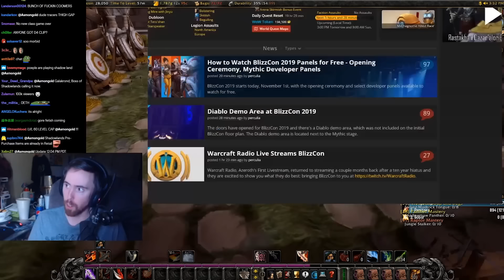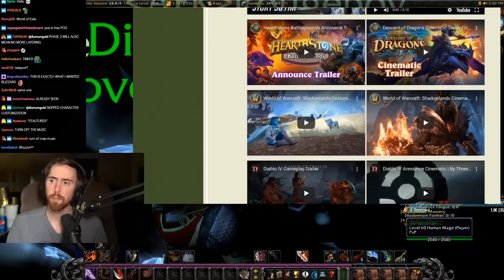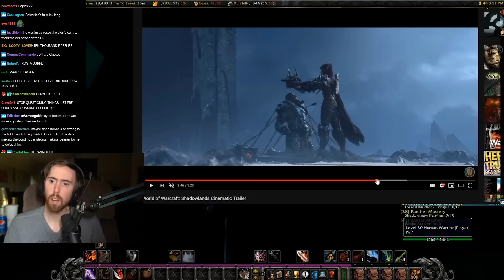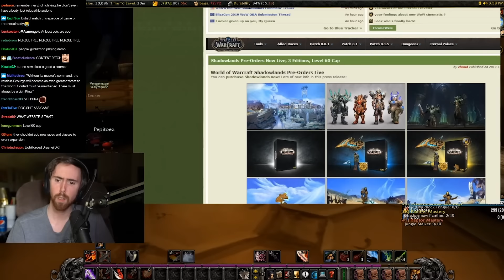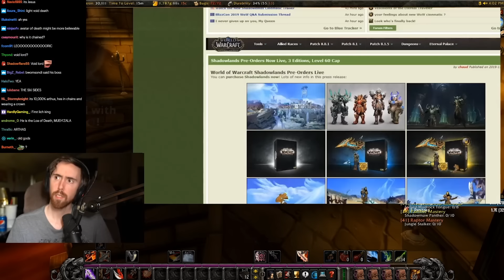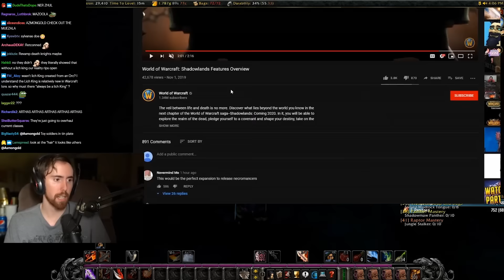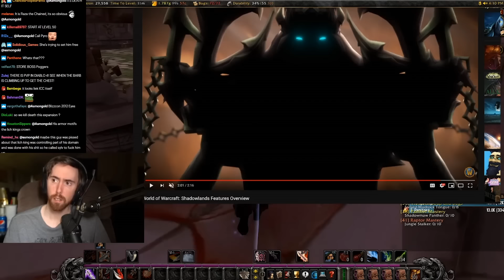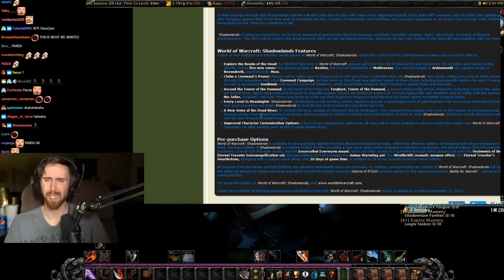Mcconnell and Asmongold react to the new WoW expansion announcement | World of Warcraft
So WoWs latest expansion has just been announced in Blizzcon 2019 and this is what Mccool has to say about it...

Mcconnell and Asmongold react to the new WoW expansion announcement

Everything involving Mcconnell :P

If you like this video, please go check out his stream and support him there !